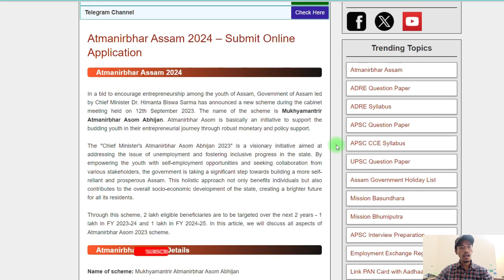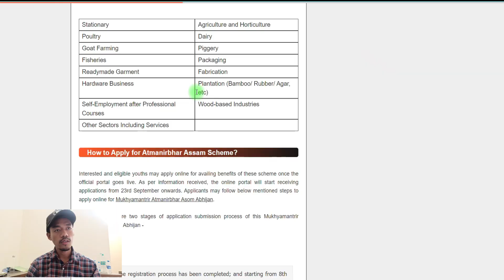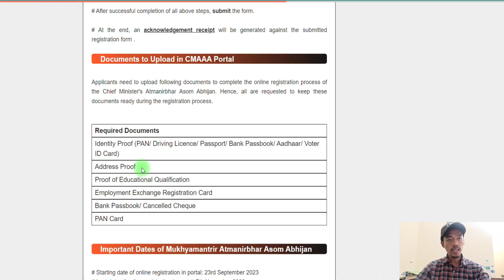Atmanirbhar Assam 2024 Scheme / How to apply & How Much Subsidy ,Mukhyamantrir Atmanirbhar Abhijan.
Atmanirbhar Assam 2024 – Submit Online Application

The "Chief Minister's Atmanirbhar Asom Abhijan 2023" is a visionary initiative aimed at addressing the issue of unemployment and fostering inclusive progress in the state. By empowering the youth with self-employment opportunities and seeking collaboration from various stakeholders, the government is taking a significant step towards building a more self-reliant and prosperous Assam. This holistic approach not only benefits individuals but also contributes to the overall socio-economic development of the state, creating a brighter future for all its residents.

 To provide / facilitate self - employment to all categories of educated Youth through suitable mechanism.
# To create entrepreneur-oriented ecosystem in the state of Assam.
# To generate employment opportunities in rural and urban areas through through setting up of new ventures as well as growing existing ventures.
# To provide financial assistance to enterprising individuals and groups to undertake new economic activities or expand their existing enterprises.
# To strengthen the State Government's special focus on rural economy.

Required Documents
Identity Proof (PAN/ Driving Licence/ Passport/ Bank Passbook/ Aadhaar/ Voter ID Card)
Address Proof
Proof of Educational Qualification
Employment Exchange Registration Card
Bank Passbook/ Cancelled Cheque
PAN Card

Assam, known for its natural beauty and cultural richness, presents a promising market for
photography and videography services. The region's diverse landscapes, cultural festivals,
wildlife and heritage sites offer ample opportunities for photographers and videographers to
showcase their skills. Events such as weddings, conferences and festivals require
professional photography and videography services to capture the memories and share them
with others. With more people having discretionary income and access to various media for
sharing and storing images and movies, wedding photography has grown in importance in
the state. Business organizations use photos and videos to promote their products and
services, attract customers and build brand awareness. Due to the growth of the film industry
and the raising popularity of YouTube in Assam, demand for this business is also increasing